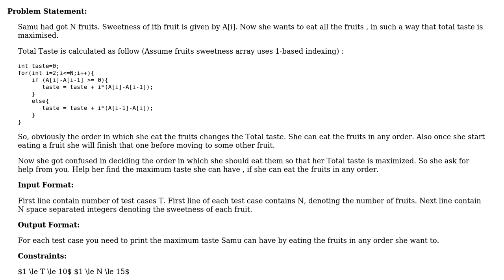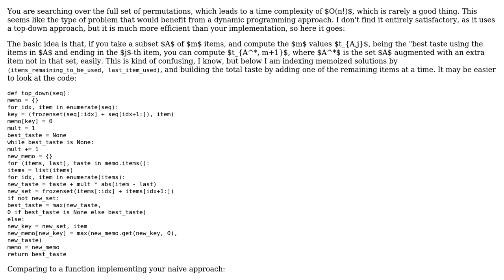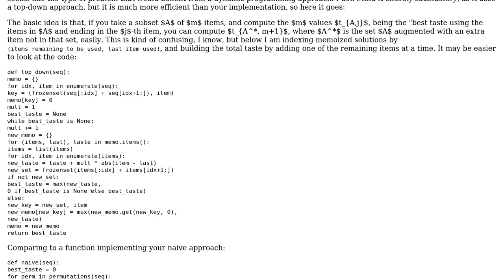Code Review: HackerEarth Challenge Find Maximum Taste of Fruits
With thanks & praise to God, and with thanks to the many people who have made this project possible! | Content (except music & images) licensed under CC BY-SA | Music | Images & others | With thanks to user Manush Bhatt user Jamal user Jaime and the Stack Exchange Network Trademarks are property of their respective owners. You are responsible for your own actions.